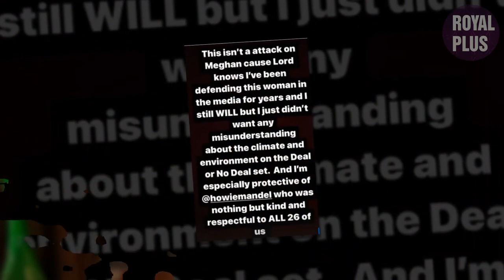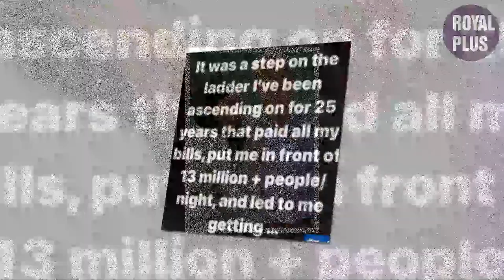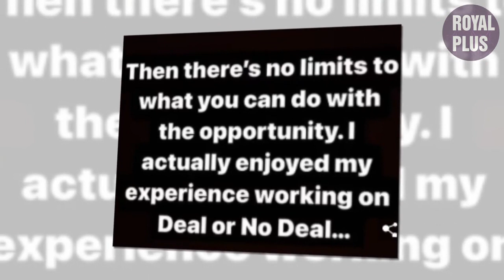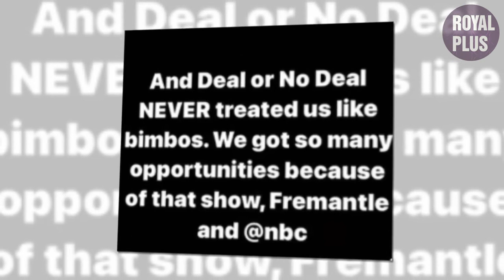WE DISGUST HER! Claudia Reports Meg Bimbo-Lying With V*xenish Acts On Set Begging For 2nd Contract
WE DISGUST HER! Claudia Reports Meg Bimbo-Lying With Her V*xenish Act On Set Begging For 2nd Contract.